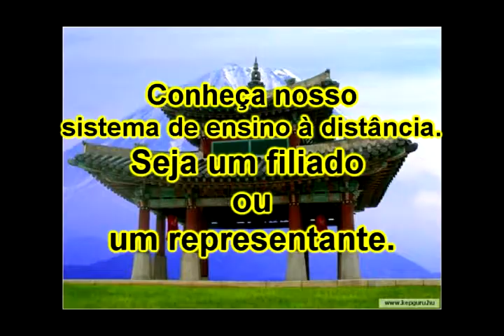Série Personal defense 50.avi